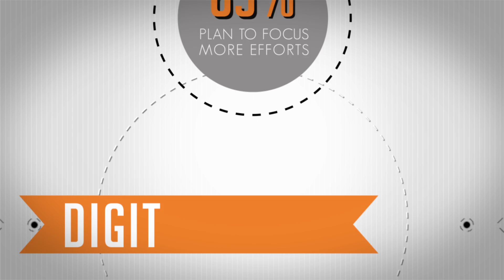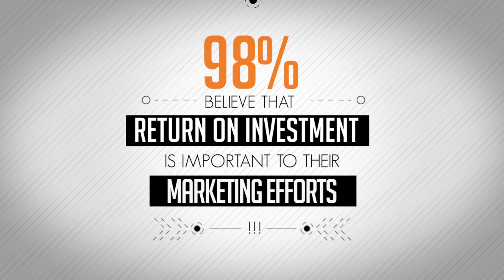Canadian Marketers 2016 Digital Marketing Outlook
Canadian Marketers Outlook report for 2016 was a huge success. We met new marketers and helped provide the most in-depth marketing research report for Canadian Marketers… ever!